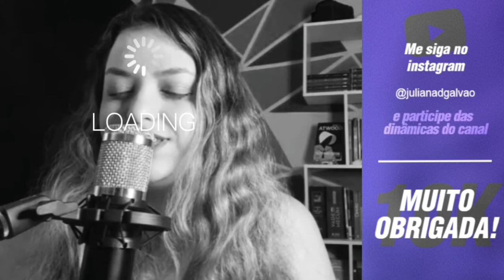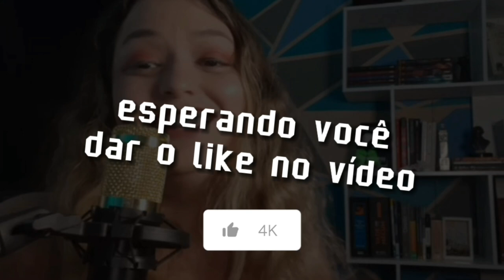MEU DEUS, SOMOS DEZ MIL | Juliana Galvão